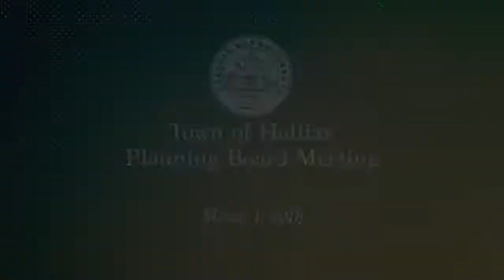Halifax Planning Board - March 1, 2018 (3/1/18)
Town of Halifax, Massachusetts